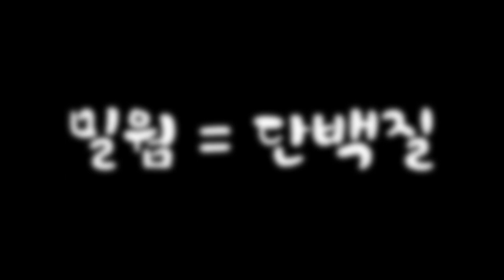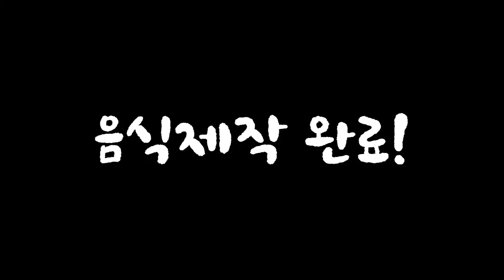곤충으로 이 요리가 가능하다고요? ㅣ곤충요리 먹방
식용곤충 밀웜으로 단백질 식단 요리를 해보았습니다.
이번에는 맛이. 있더라고요 ㅋㅋㅋㅋ

밀웜 먹방#식용곤충#곤충 먹방